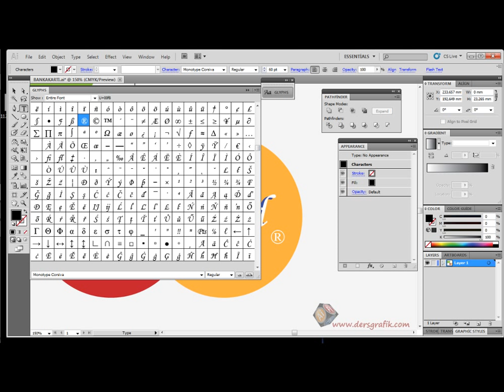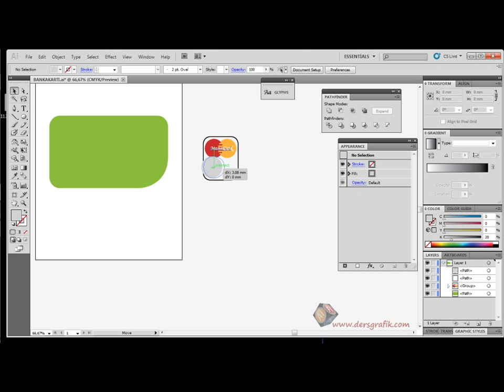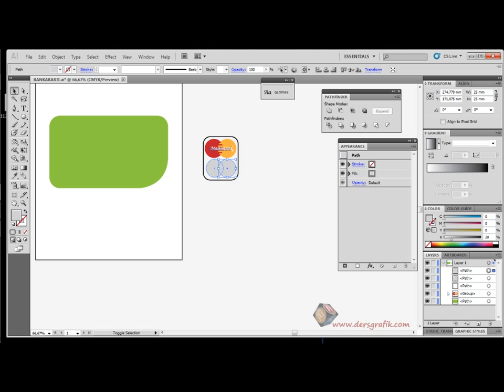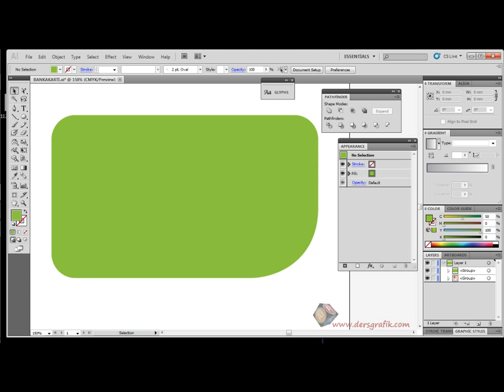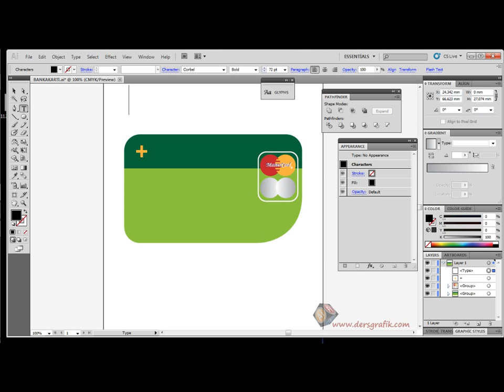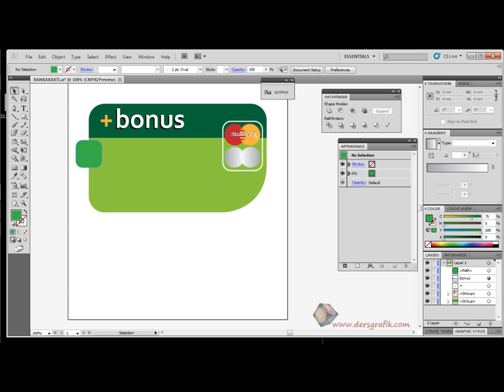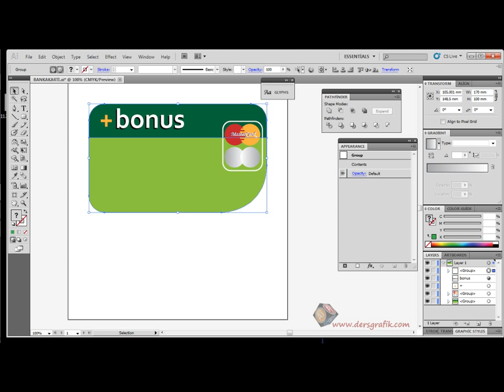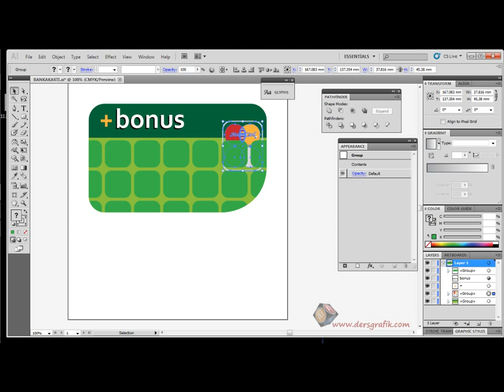Adobe İllustrator Cs5 - Cs5.5 Kart Yapımı - Bölüm 2